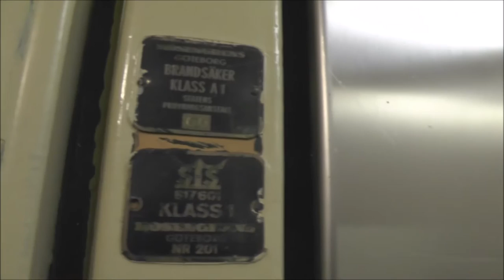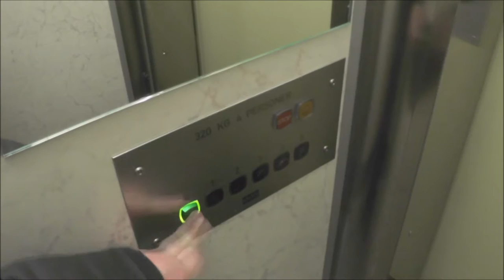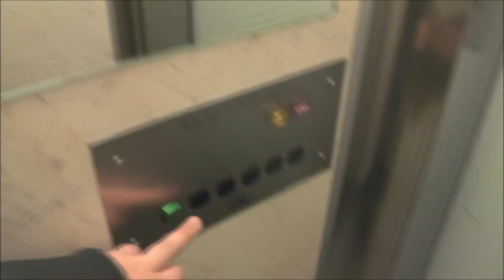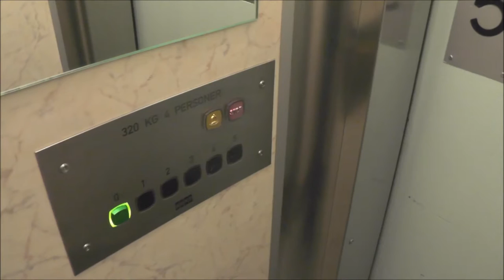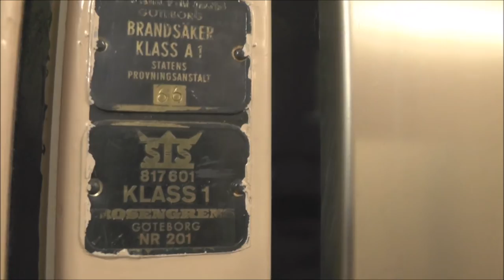KONE Mod. (ASEA-Graham) Traction Elevators @ Sågstuvägen, Huddinge